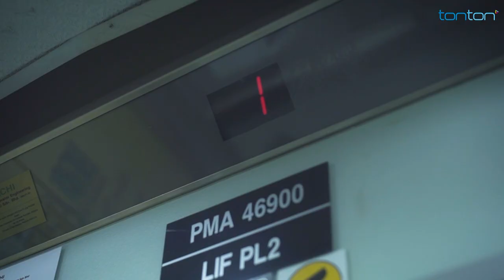OFIS 2 Short Film - Tonton Original Series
Anda antara orang yang balik kerja lewat malam? Jaga-jaga, ada mata yang memerhati.